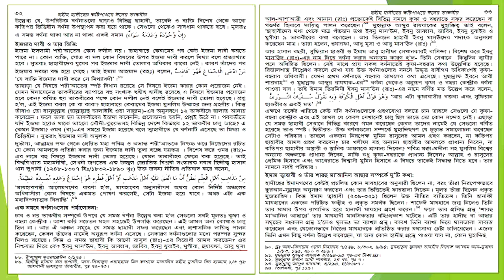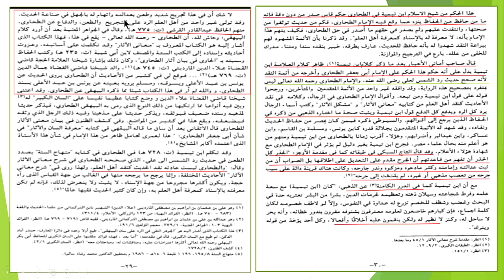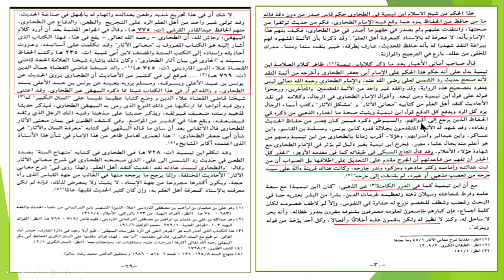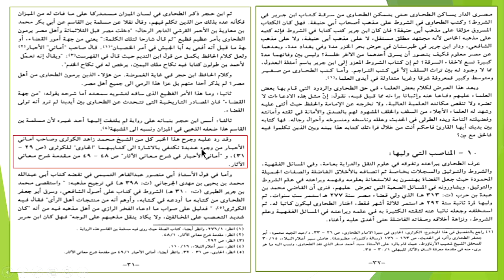ইমাম তাহাবী মুজাফফারের কবলে PART 2